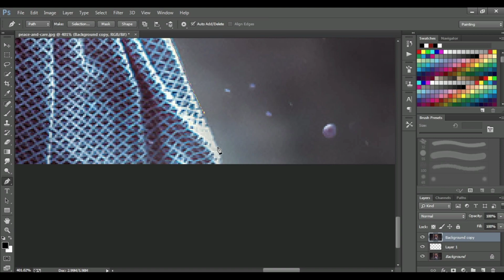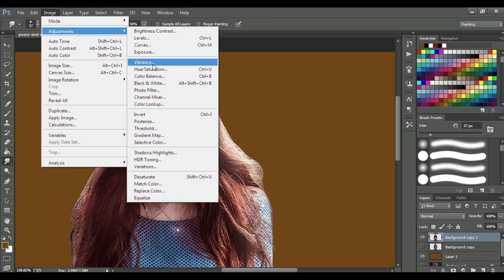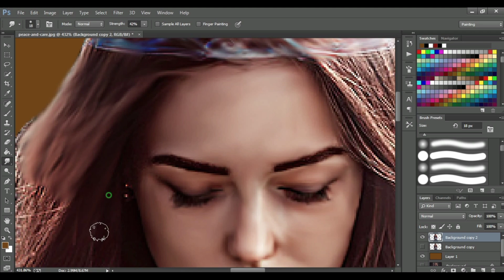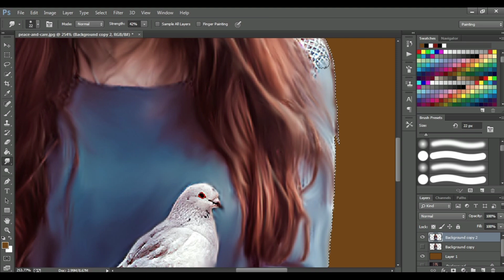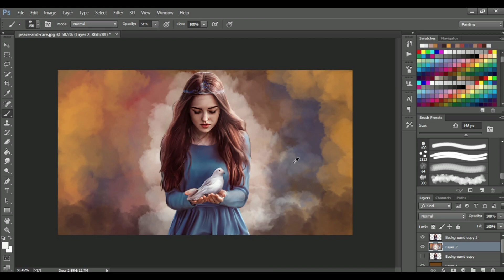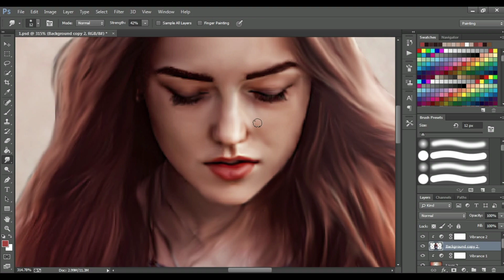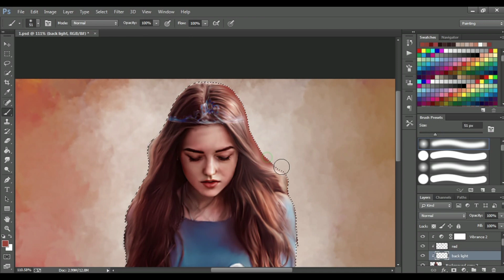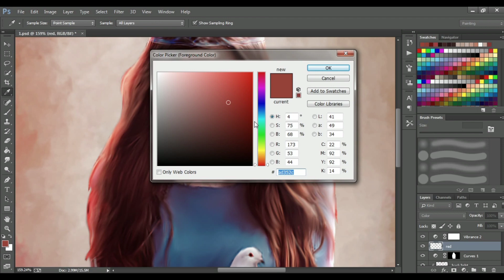How To Make Ai 3D Art In Photoshop CC || Ai 3D Digital Painting In Photoshop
Hello Frn.
My name is Aakash this is my new channal in YouTube About Photoshop tutorial i hope so you like and support my channal.
About This Video:
Ye video digital painting ke upar banaya gaya hai jo aasani se banaya ja sakta hai.video me jo step aap ko bataya hai unhe aap use karke yek achchha digital painting Photoshop me bana sakte hai.
Upcoming Topic:
agar aap sab logo ka pyaar mujhe milta hai to main jald hi Photoshop ke upar yek achchha topic ke sath video le kar aunga.
Agar aap bhi digital oil painting banwana chahate hai to mujhe whats app kare 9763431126 par

Queries solved :
1.Digital Oil Painting in Photo.
2.Convart photo to oil painting in Photoshop.
3.How to make digital oil painting.
4.Digital oil painting portrait.
5.How to make digital oil painting in Photoshop